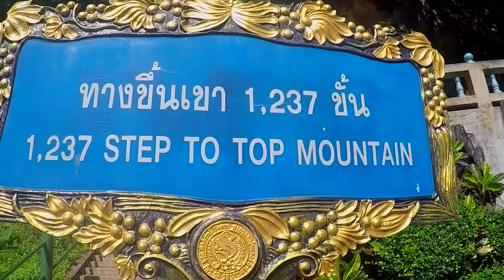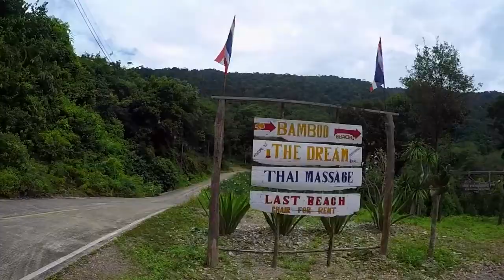Thailand : Krabi / Railay / Koh Lanta / Bangkok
Thailand was amazing! We saw incredible places, astonishing beaches, and incredible views! We started at Krabi Town and spent one day hiking up the 1237 steps at Tiger Cave, then we had a bath in the Crystal Pool (Sa Morakot) and we chilled in the Hot Springs at the end of the day. Next stop was Tonsai Bay in Riley to chill (again!) on the beach and do some rock climbing in front of stunning landscapes. We next headed to Koh Lanta where we tried to try out the 9 beaches of the island but we did only 5 because (damn!) ! We spent our last day kayaking in the mangrove in the North of the Island. We finished our trip with 4 days in Bangkok. We saw the huge Buddha at the Wat Pho, the Golden Mount and a Thai boxe fight at the Rajadamnern stadium. 10 days in Thailand were AWESOME!!

GEAR : GoPro Hero 4, Canon M3 with Lens 15-45 mm, Fujifilm Camera, One Plus One smarphone;

Incroyable Thaïlande! Nous avons vu des endroits magnifiques, des plages superbes et des paysages à couper le souffle Nous avons commencé par Krabi Town et avons passé le premier jour à monter les 1237 marches à Tiger Cave, puis nous nous sommes baignés dans la Crystal Pool (Sa Morakot) et nous nous sommes détendus dans les Hot Springs (bains chauds naturels ; thermes) en fin de journée. Le prochain arrêt était Tonsai Bay à Riley pour se détendre à la plage (encore!). C’est là que nous avons fait de l'escalade face à des paysages complétement ouf. Ensuite, nous sommes allés à Koh Lanta! Nous avons essayé de fouler les 9 plages de l’île mais le coucher du soleil nous a surpris à la cinquième ! Nous avons passé notre dernier jour en kayak dans les mangroves au nord de l'île. Nous avons terminé notre voyage avec 4 jours à Bangkok. Nous avons vu l'immense Bouddha du Wat Pho, le Golden Mount et nous avons vu un combat de boxe thaïlandaise au stade Rajadamnern. 10 jours en Thaïlande c’était top !!

MATOS : GoPro Hero 4, Canon M3 with Lens 15-45 mm, Fujifilm Camera, One Plus One smarphone